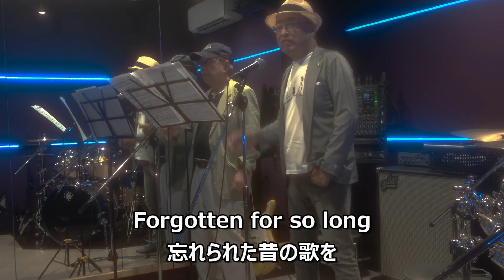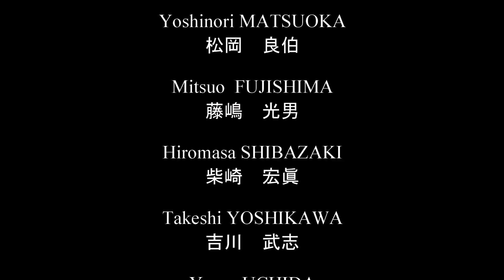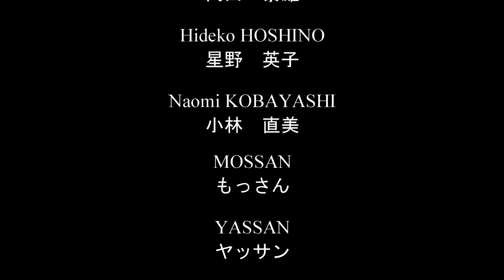Antonio’s Song - ( COVER ) - Tokyo Latin Boys 和訳付き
マイケル・フランクスの名曲《アントニオの歌》。ボサノヴァの名手Antonio Carlos Jobimへのオマージュ。歌詞にある「The blankets they give the Indians only make them die」の解釈はこう。アメリカ西部開拓時代(1800年～）、先住民のアパッチ族は入植者のメキシコ軍に居住区の通過を許す代わりに、毛布や酒等を受け取る平和協定を結ぶ事にした。が、メキシコ軍は突然裏切りアパッチ族を皆殺しに。妻子を殺されたジェロニモは以降、全ての侵略者への戦いに身を投じた（アパッチ戦争）。こういう歴史的背景を念頭に置くと歌詞の意図も理解されよう。